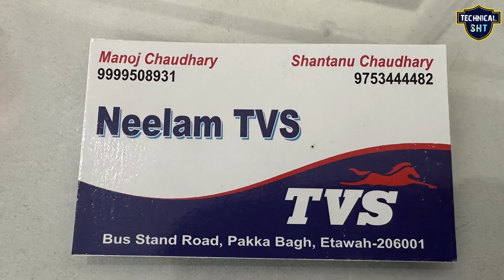सिर्फ़ 1500 का अन्तर Tvs Sport Real Life Review Better Than Hero HF Deluxe | tvs sport ride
सिर्फ़ 1500 का अंतर Tvs Sport Real Life Review Better Than Hero HF Deluxe | tvs sport ride

Best Offer Buy Link 👇

Tvs Sport 110 Bs6 2022 Best Accessories

Dosto is Video me mene Tvs Sport Black 110 ka ride review kiya or specification aur feature ke bare me bataya hai agar apko Video achi lage to PLS Like and share karen aur Technical SHT channel ko subscribe karna na bhoolen.

your query-

tvs sport ride
tvs sport ride review
moto vlog
tvs sport bs6
2023 tvs sport
tvs sport
sport 110 bs6
tvs sport new model
new tvs sport
टीवीएस स्पोर्ट
टीवीएस
sport

Social:-